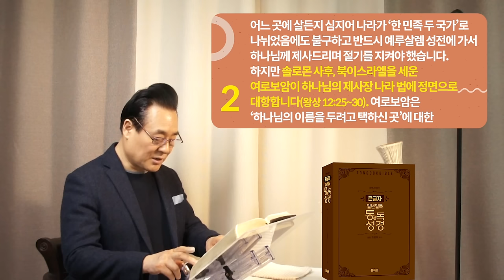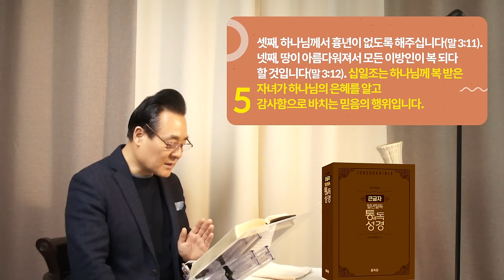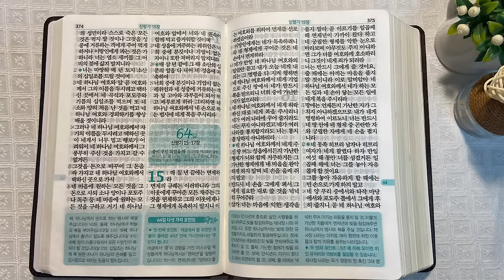역사순 통독성경 63일 | 아브라함이 시작한 십일조, 이제 제사장 나라 법으로 정해 말씀주십니다 | 신명기 12~14장 | 세계적인 신학자 통박사 조병호의 성경통독